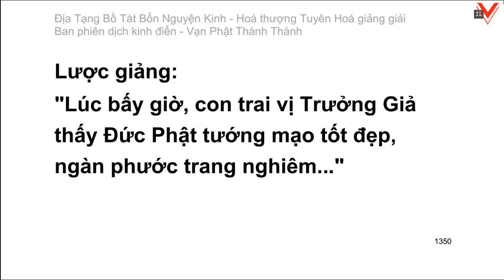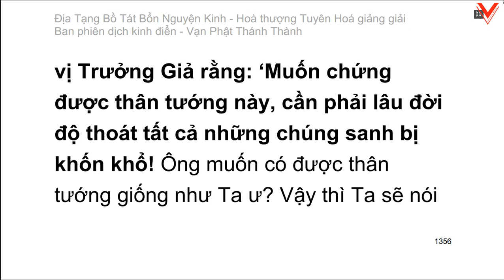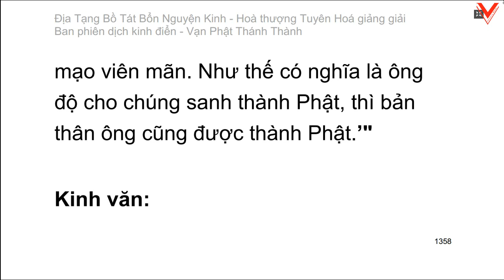Kinh Địa Tạng Vương Bồ Tát Bổn Nguyện 地藏菩薩本願經 - H.T Tuyên Hoá giảng giải (tiếp theo)